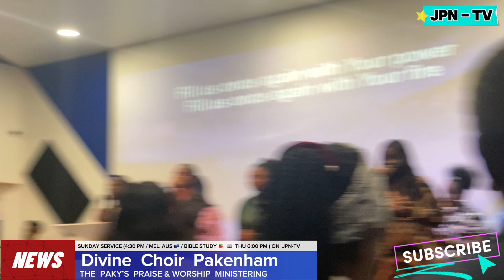Fantastic Praise & Worship:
Divine Restoration Church ⛪️:
Melbourne Australia 🇦🇺

Divine Pakenham; Praise & Worship Team ; Sunday Service Ministering; How to Worship in true and in the spirit! 💯🔥💝🙌🙏👏👍